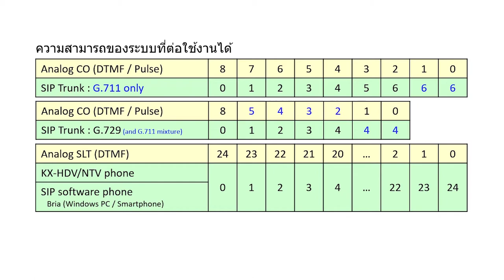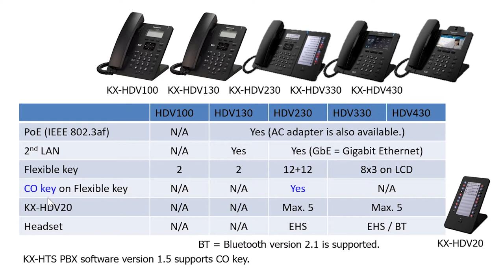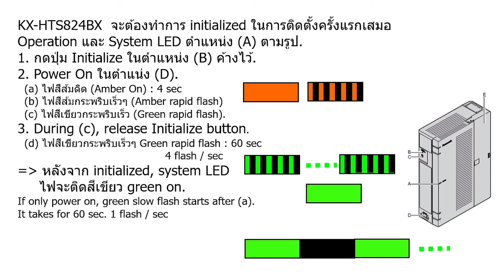วิธีตั้งค่า Panasonic KX-HTS824 Hybrid IP PBX ตอนที่ 1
HTS824 เป็นตู้ PBX Hybrid ที่ราคาไม่แรง แต่กลับมีลูกเล่นเยอะเกินตัว รองรับทั้งโทรศัพท์แบบ Analog และ IP Phone, มีระบบตอบรับ โอนสายอัตโนมัติ, voice mail, conference room  และอื่นๆ

เนื่องจากออกแบบมาสำหรับ small office, home office จึงเซ็ตอัพง่าย แต่สำหรับคนไม่เคยจับ PBX มาก่อนก็ยังอาจจะงงได้ เราเลยเชิญพี่เฉลิมพงษ์มาทำคลิป Series นี้ออกมา ให้เราดูแล้วเซ็ตอัพกันเองได้ โดยไม่ต้องอ่านคู่มือ :)

ติดตามคลิปดีๆ แบบนี้ได้ทุกสัปดาห์ หรือกด Subscribe เพื่อไม่พลาดตอนใหม่ๆ ครับ ^_^